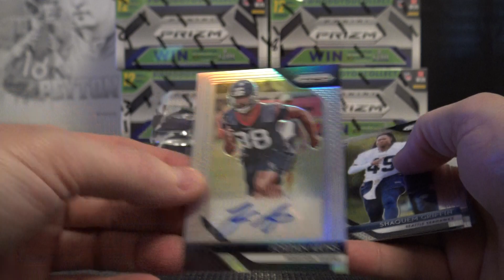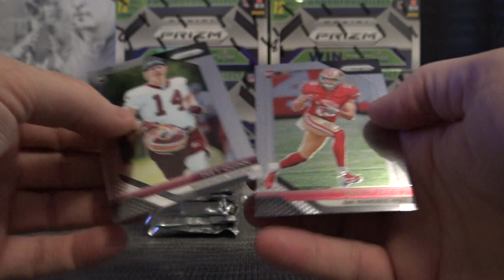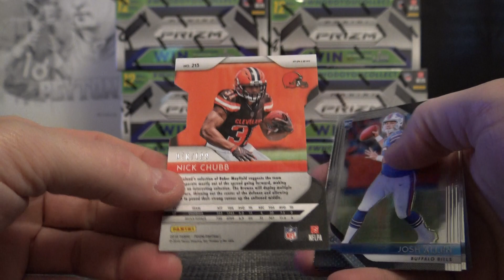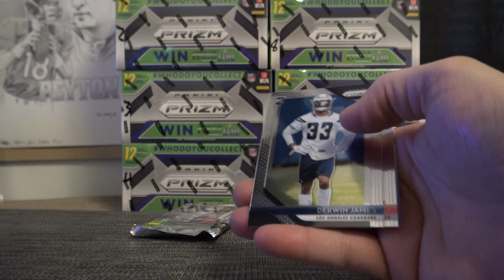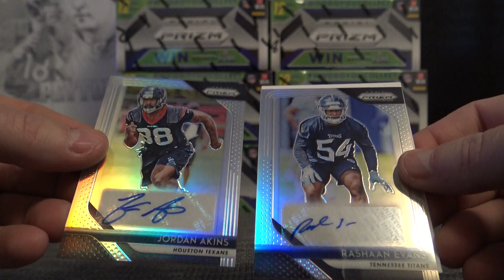CincyBoy's 2018 Panini Prizm Football Box Break